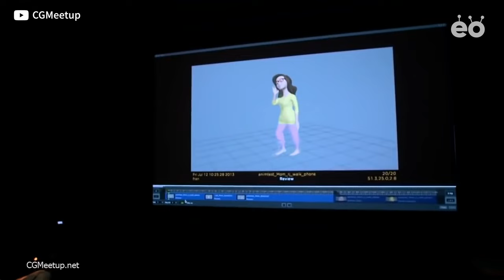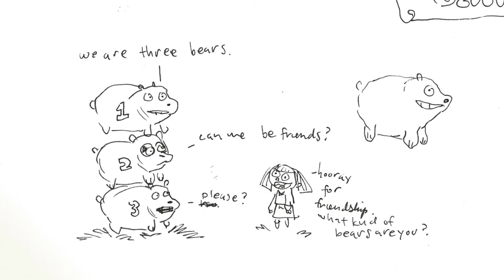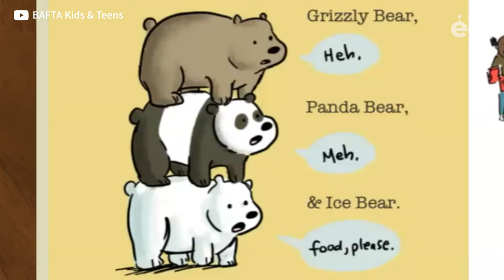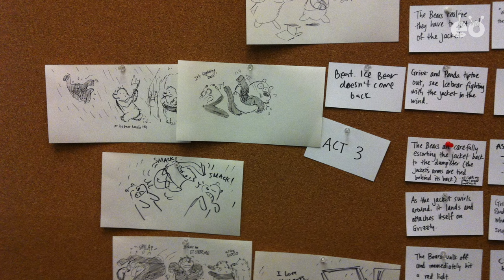The Creative Methods I learned at the Best Animation Studio | We Bare Bears Daniel Chong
Daniel Chong is a director / artist who worked for many different animation studios in the U.S. His recent work is 'We Bare Bears'. 'We Bare Bears' last 4 season and beloved by many children through out the world. In this video, Daniel shares his experience and what he did for working for the world's best creative studios.

00:00 Intro
00:58 Chapter 1: Experience at Pixar
03:32 Chapter 2: The Three Bears